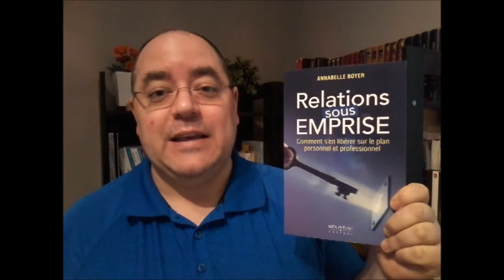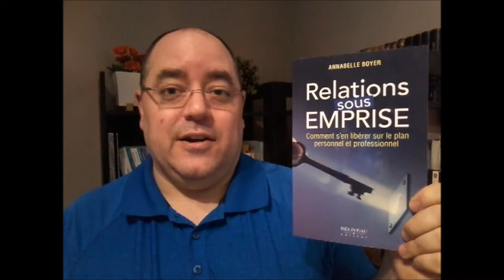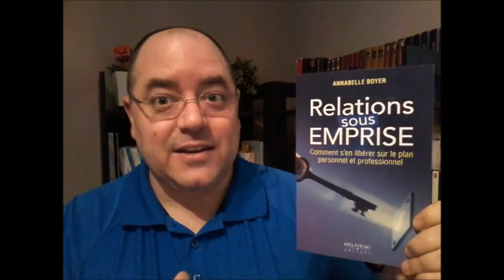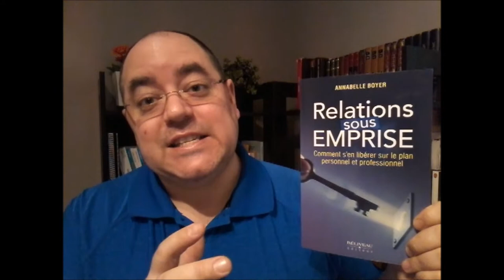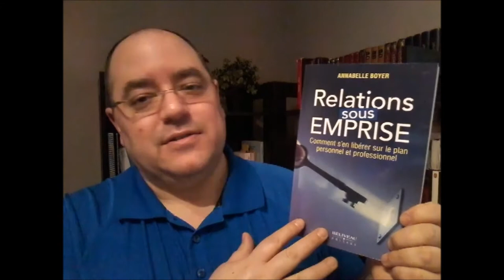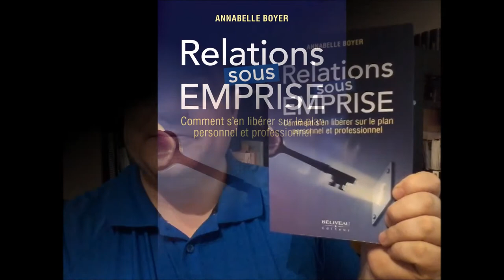RELATIONS SOUS EMPRISE - Livre de Annabelle Boyer présenté par Yannick Pagé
Mettez un terme aux envahissants, aux contrôlants et aux manipulateurs

Qu’ils s’agissent d’une idylle amoureuse, d’un investissement financier, d’une amitié toxique, d’un parent envahissant ou d’un patron harcelant, être sous l’emprise d’une personne est aliénant et destructeur. S’en libérer relève de l’exploit, mais c’est réalisable. Les repères sont biaisés, les émotions sont envahissantes et les pensées tournent en rond. À vous qui pensez être à l’abri, prenez garde! C’est justement l’assurance et la conviction d’être plus fort que les emprisonneurs qui vous rendent vulnérable. Vous le vivez ou vous connaissez quelqu’un aux prises avec un arnaqueur, un contrôlant, un profiteur, un manipulateur? Alors voici des outils concrets pour vous en sortir ou intervenir!

- LIVRE -

- À PROPOS -

- VIDÉO -

- LIENS -

- LIENS DE YANNICK PAGÉ -

Chance by Kai Engel, Track Info, Instrumental
Radio-Safe
Bit Rate